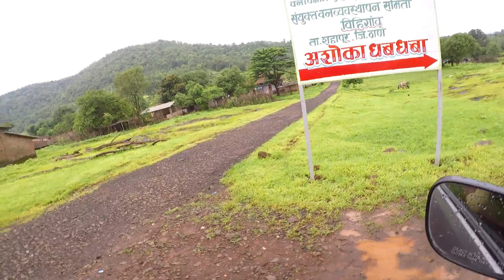Igatpuri Vlog | Vihigon Ashoka Waterfalls | Myanmar Gate | Bottle Cap Challenge Fail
I visited Igatpuri with my friends and we stayed at Taloli Tents Resort. Overall it was an amazing experiences.

There are lots of places to visit in Igatpuri, but we visited the Ashoka Waterfalls and Myanmar Gate.

Igatpuri in monsoon is just amazing and would suggest everyone to visit this place